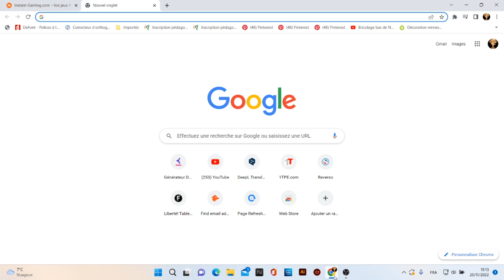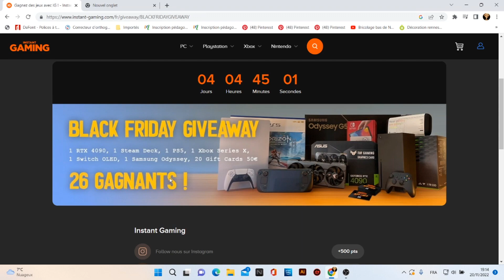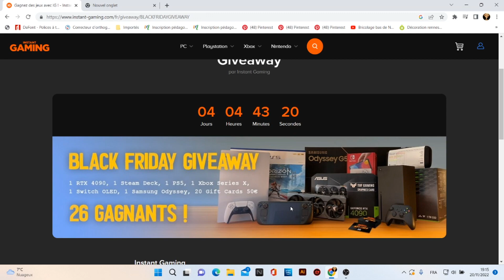COMMENT AVOIR LA PS5 GRATUITEMENT LÉGALEMENT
Slt les chameaux j espère que cette video va vous plaire,petite vidéo pour vous montrer comment avoir la ps5 gratuitement, Bon visionnage.